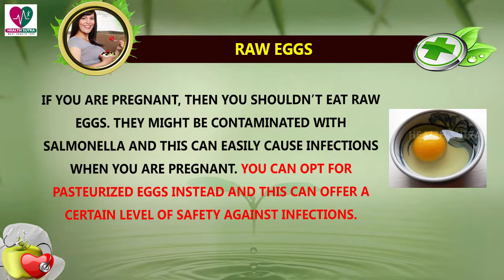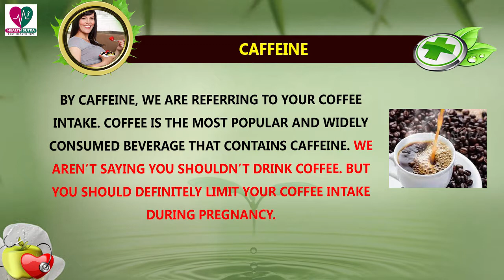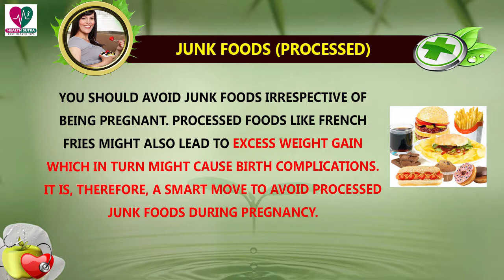Top 6 Foods to Avoid During Pregnancy - Health Tips for Pregnants